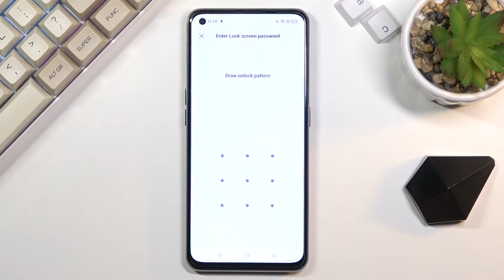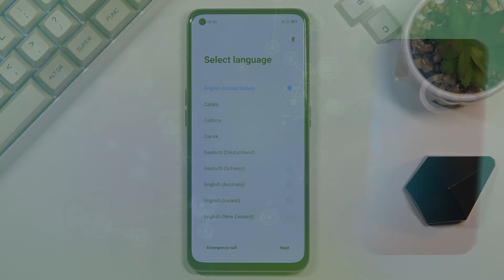How to Hard Reset REALME GT via Settings Menu – Restore Defaults / Wipe Data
Find out more info about REALME GT:
Do you want to find out how to hard reset REALME GT via settings? Interested in how to smoothly format REALME GT storage? In the enclosed tutorial, we teach you how to hard reset REALME GT via settings. If you want to erase all content and customized settings on your Realme device, stay with us and learn how to get access to the reset options and without any trouble factory reset REALME GT. Let’s find out the attached instructions and bring back the original manufacturer configuration. Remember that this operation erases all personal data and customized settings and the changes will be irreparable. Visit our HardReset.info YT channel and discover many useful tutorials for REALME GT.

How to factory reset REALME GT? How to master reset REALME GT? How to wipe data in REALME GT? How to erase everything from REALME GT? How to restore defaults on REALME GT? How to remove data storage in REALME GT?